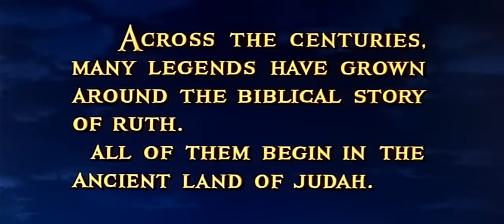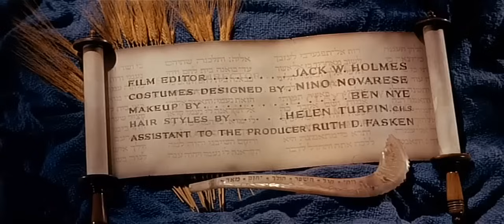Película Bíblica La Historia de Ruth Completa en Español Latino HD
El libro de Rut parece ofrecer un equilibrio valioso al recordar a los lectores que la bisabuela del admirado rey David era una mujer fiel de Moab que se convirtió a la religión de Israel y se casó dentro del convenio. Rut demostró bondad a los demás y lealtad al Señor. Uno de los mensajes principales del libro de Rut es que la fidelidad es más importante que el origen étnico.Rut era extranjera, no tenía hijos y era viuda, lo cual le dejaba en pobreza total sin fuente de apoyo. Sin embargo, Rut aceptó fielmente el Judaismo .